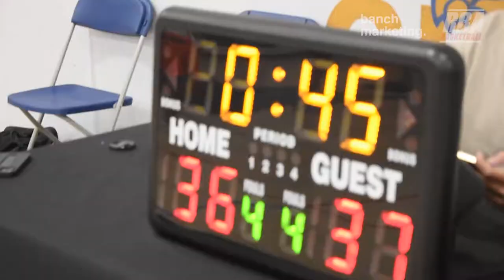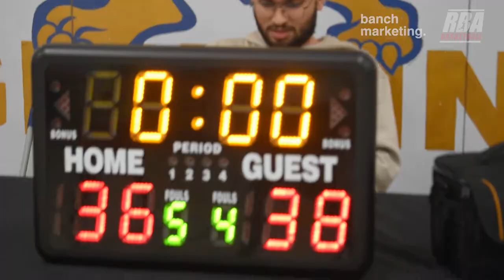2022 New West Fall League - Westside vs Undrafted - Roundball BC Mens Basketball League